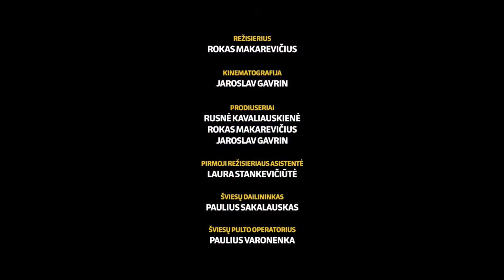Delfi premjera. Martynas Kavaliauskas pristato naują dainą: įkvėpė 80-ųjų ir 90-ųjų muzika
Atlikėjas, aktorius Martynas Kavaliauskas po ilgos pertraukos pristato naują dainą „Jauni“, kuri, anot atlikėjo, yra visai kitokia negu prieš tai jo parašyti kūriniai. Į naują skambesį ir jo paieškas M. Kavaliauskas įdėjo labai daug širdies, pastangų ir laiko.

 Pokalbis su ja apie naują dainą – antradienį, 14.00 valandą laidoje „Delfi premjera!“

 Naujos Martyno Kavaliausko dainos skambesiui labiausiai įkvėpė 80-ųjų ir 90-ųjų muzika. Visai neseniai atšventęs savo 30-ąjį gimtadienį, M. Kavaliauskas sako, kad tokia muzika jam prigimtinai yra artima – panašiai muzikai skambant ir pats užaugo, todėl ji atlikėją inspiruoja. Neatsiejama šios dainos dalimi tapo ir vaizdo klipas bei naujas M. Kavaliausko įvaizdis.